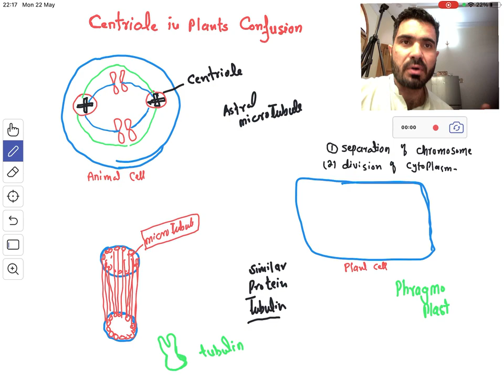Centriole in plants BIG confusion solved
This is Dr Hadi Gold Medalist, Ph.D. Continue Lecturer Pharmacy Department
About This Video
In this Video lecture You will learn  how  plant cell divides without centriole
About This Channel
Medical Globe By Dr Hadi